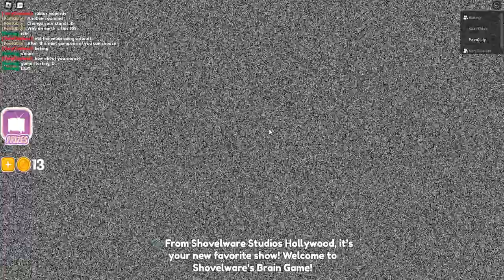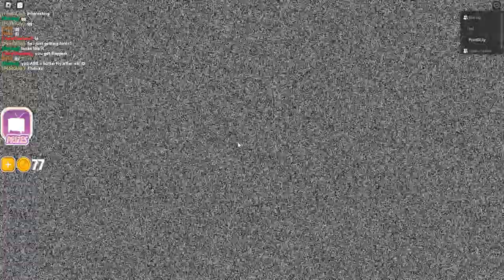Shovelware's Brain Game | With Baking and Rainbow | Part 1